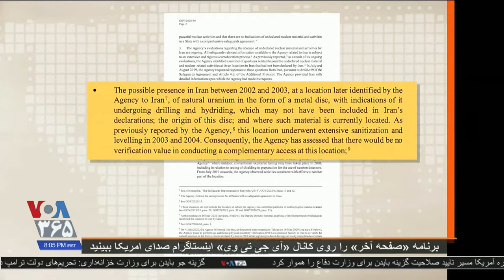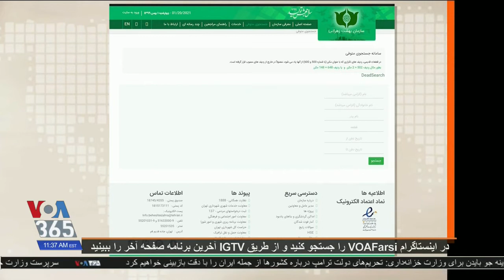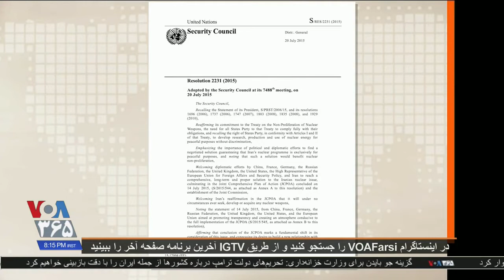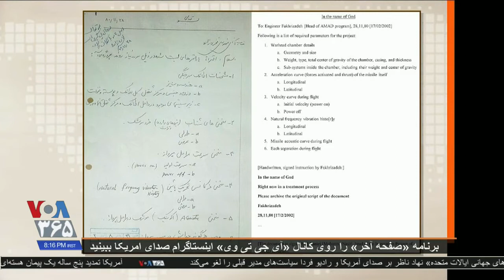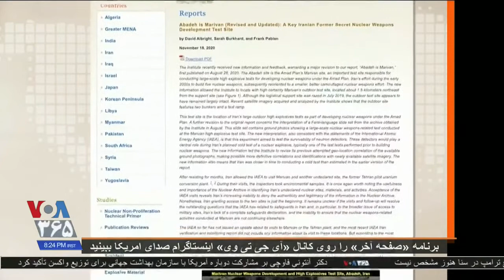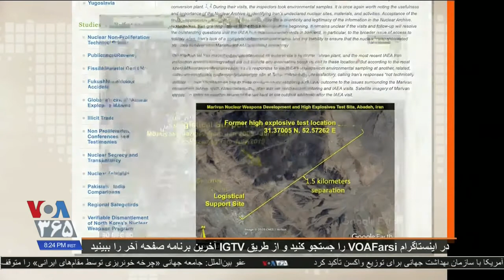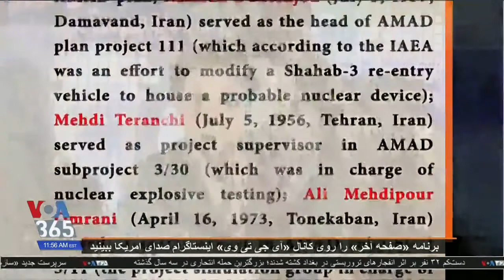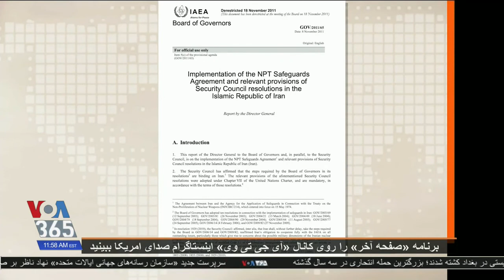Iran, Mohsen Fakhrizadeh, پاسدار هسته ای « محسن فخری زاده مهابادی »؛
VOICE OF AMERICA, IRAN SECTION, VOA PERSIAN,
LAST PAGE, MEHDI FALAHATI, MOHSEN FAKHRIZADEH, MOHSEN FAKHRIZADEH MAHABADI,